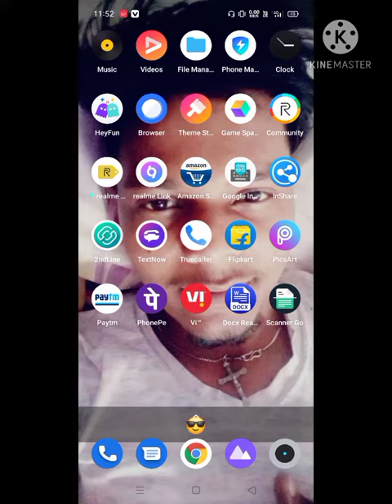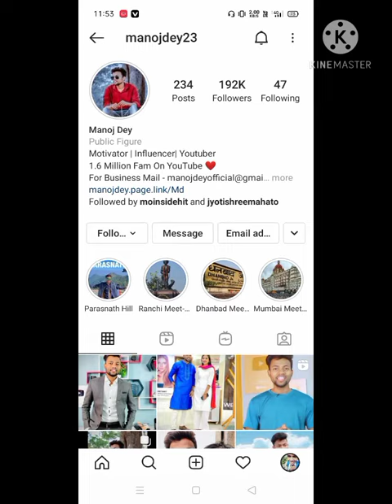Manoj Dey viewed my instagram story | franktech | frankleenmichael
Hey guys in this video i discussed about famous youtuber Manoj dey unke youtube pr 1.69 million subscriber hai.
unhone meri instagram ki story view kari hai
i"m very happy manoj dey sir
bs aise hi ap hmara sath dete rho
hum logo ko apka support pa kar motivation milta hai
 thank you manoj dey bhai

music credit to NCS: non copyright music